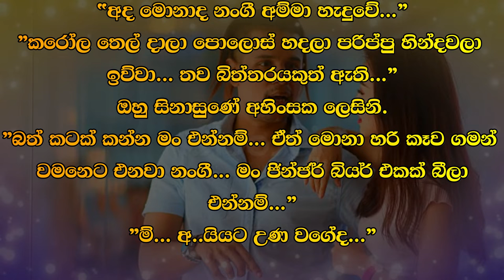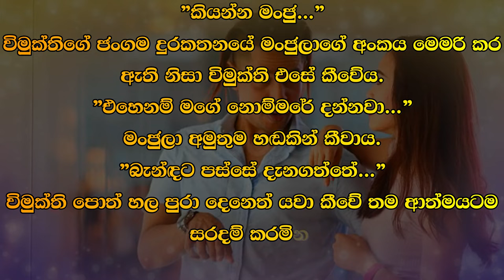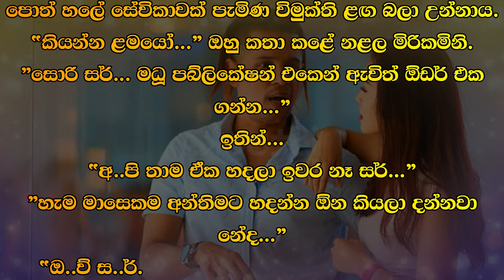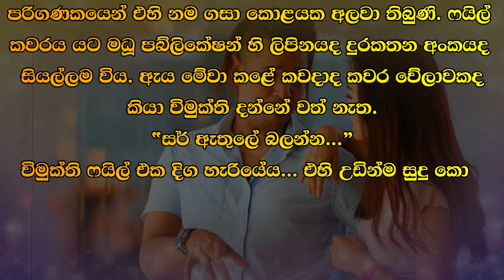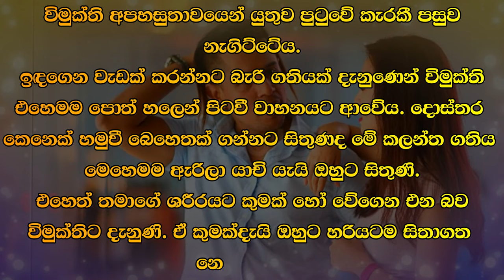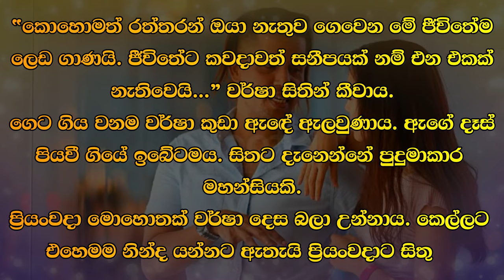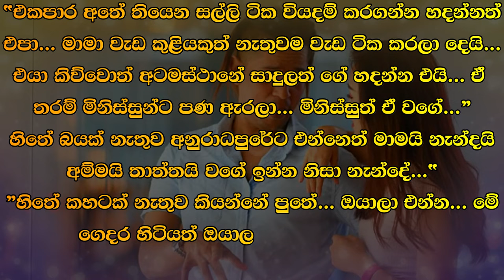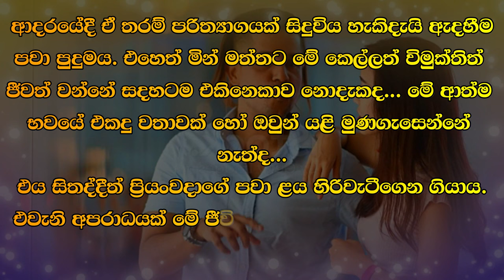❤ වර් ෂා - Warsha 149 ❤ | මං අද අයියට දෙන්නම හිතාගෙනයි බත් එක බෙදන් ආවේ... | VishwaNovels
කතාවෙන් බිඳක්: ඒ මොහොතේදී විමුක්ති ඇත්තටම උන්නේ බඩගින්නේය. ඔහු පොත් හලේ සේවකයෙකු යවා ජින්ජර් බියර් බෝතලයකුත් පැනඩෝල් හතරකුත් ගෙන්වා ගත්තේ දැන් ටිකකට කළිනි.
"අයියේ... අනේ මොනාත් හිතන්නෙපා... මං අද අයියට දෙන්නම හිතාගෙනයි බත් එක බෙදන් ආවේ...

A bit of the story: At that moment Vimukti was really hungry. He sent a clerk from the bookstore to fetch a bottle of ginger beer and four Panadol just now.
"Brother... please don't think about anything... I came to share the rice with both of you in mind today...

Time Codes
00:00 - Intro
00:05 - Love Story
14:01 - End